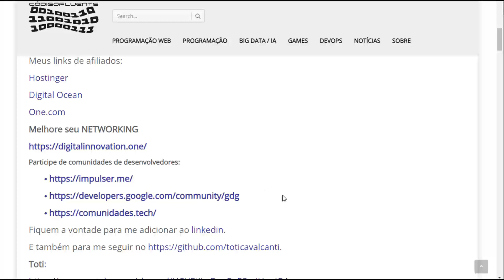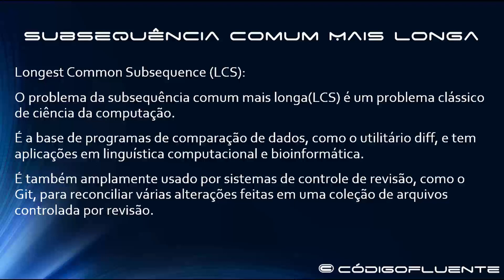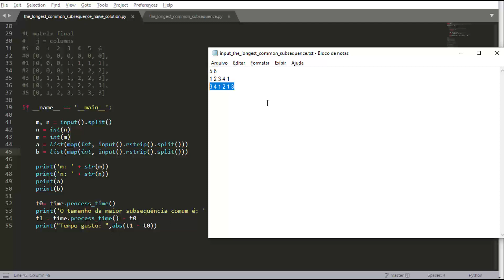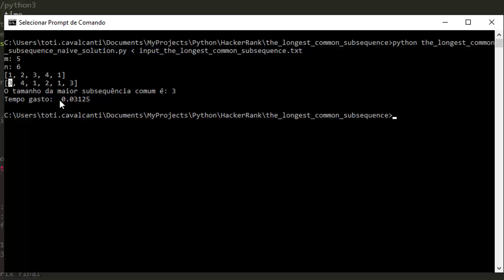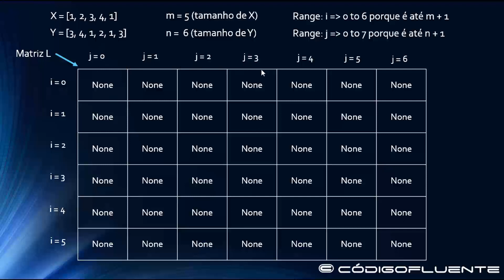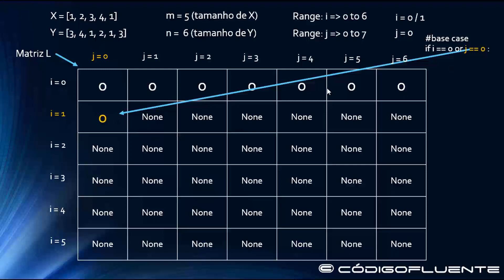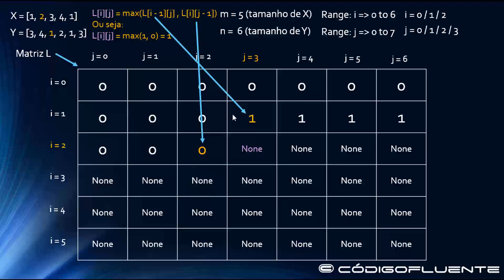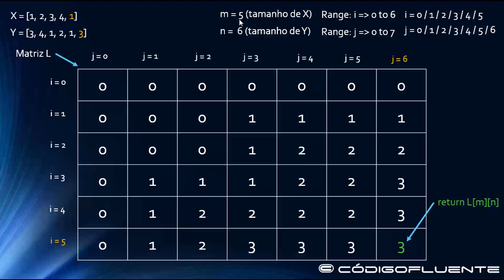Aula 06 - Subsequência Comum Mais Longa - LCS ( longest common subsequence )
Clássicos da computação - LCS
Introdução - Recursividade

Em matemática e ciência da computação, uma definição recursiva, ou definição indutiva, é usada para definir os elementos em um conjunto em termos de outros elementos no conjunto

Alguns exemplos de objetos definíveis recursivamente incluem fatoriais, números naturais, números de Fibonacci, as pastas e subpastas em sistemas de arquivos, etc.

Vejamos

Outros Canais

Toti Cavalcanti